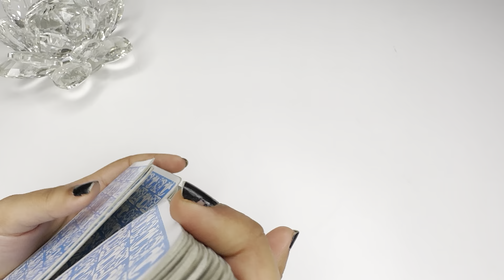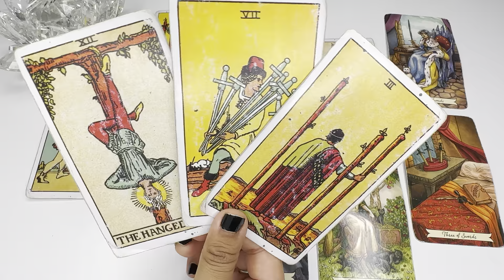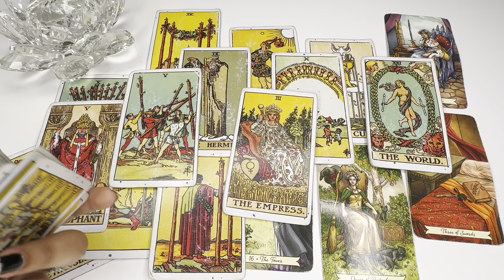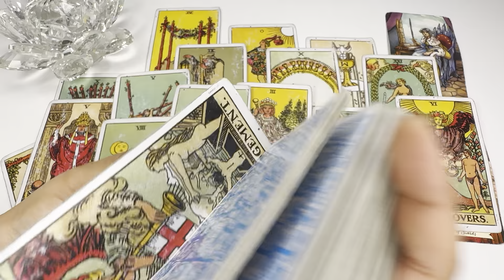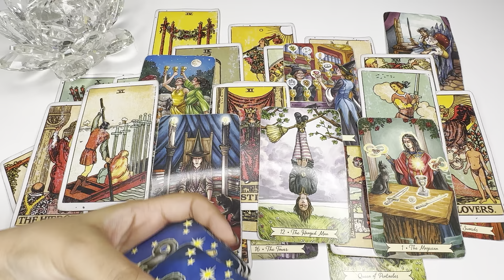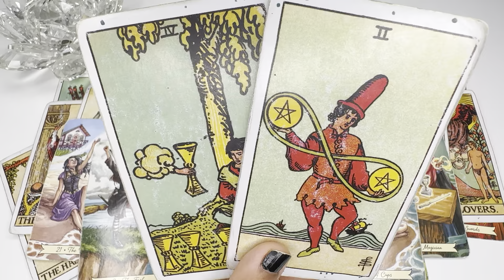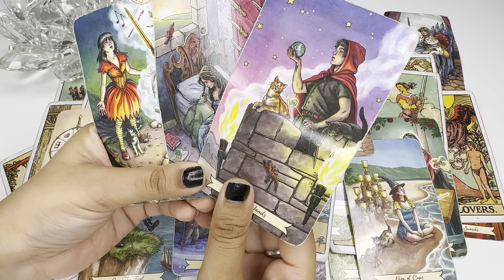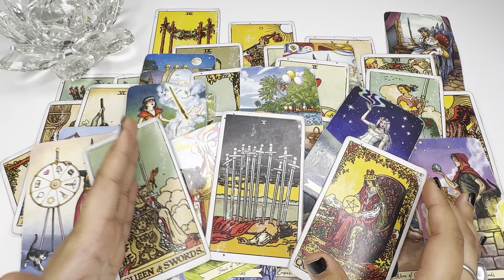CAPRICORN- DON’T BE FOOLED😱 LOVE IS MUTUAL🩷🫠YOU GUYS WILL COME TOGETHER DESPITE OF THIRD PARTY💐✨~POM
❤️TO BOOK WHITE PRAYER BASED SPELLS

❤️TO BUY OUR HIGH VIBRATIONAL CRYSTALS